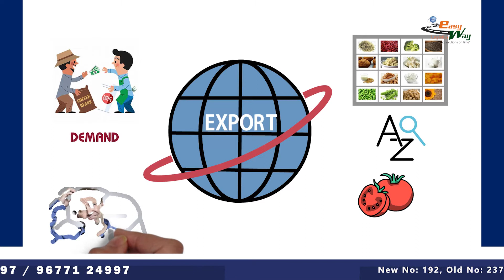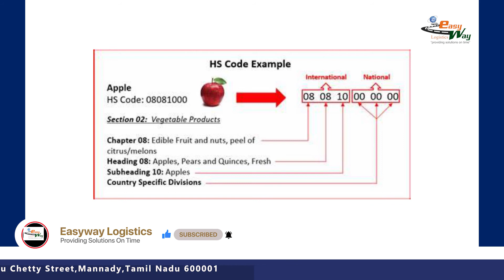HS Code Brief Explanation | Import and Export --- Easyway Logistics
OUR STORIES AND EXPERIENCES.!!!

EASYWAY LOGISTICS is one of South India’s leading, end-to-end, comprehensive and outsourced Logistics Service Provider. As a one-stop, international logistics services provider, EASYWAY LOGISTICS offers international air freight forwarding, international sea freight forwarding, customs handling, import & export of goods and warehousing solution.
EasyWay Logistics, freight forwarding, is having its own CHA license and its own transportation vehicles, so we can provide round the clock transportation services in the most economical way and thus you can increase your profit margin utilizing our services. Our highly dedicated and expertise staff-work closely associated with the customs authorities to enable smooth and speedy custom clearance to meet all your urgent requirements of the cargo.

EasyWay Logistics is the best air, sea, freight forwarder, Transportation, C&F Agents Company at Chennai, also Network office at Krishnapatnam, Bangalore, Hyderabad, Tuticorin, Mumbai, & Worldwide. EasyWay Logistics provides Solutions on time in India.
At EasyWay Logistics, we pride ourselves in offering efficient, reliable and low-cost shipping services which we maintain with our shippers worldwide.